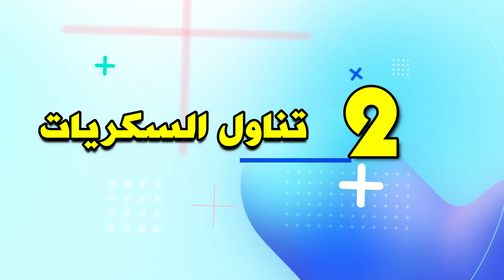على ماذا تدل حركة الجنين الكثيرة ؟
تشاهدين عزيزتي في قناة الحمل والولادة فيديو جديد بعنوان على ماذا تدل حركة الجنين الكثيرة ؟ ونطلب منك مشاهدة الفيديو حتى النهاية لكي تستفيدي، وإذا نال المحتوى إعجابك لا تبخلي علينا بالاعجاب او مشاركته مع أصدقائك حتى تعم الفائدة جزاك الله خيرا.